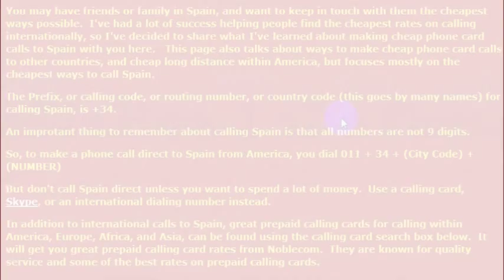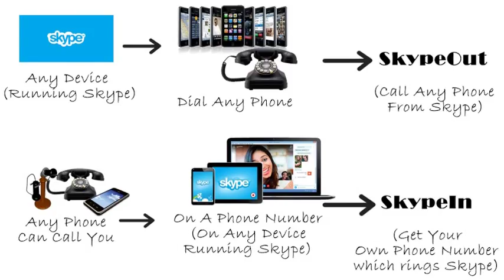How To Call Spain From America (USA)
How to Call Spain from anywhere in the United States